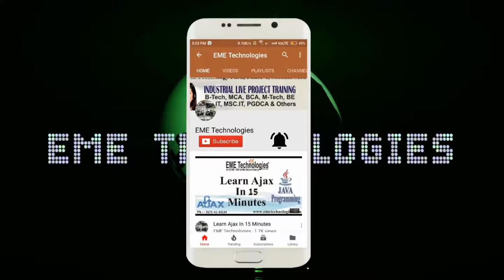Baba Banda Singh Bahadur Engineering College Fatehgarh Sahib Student Feedback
trk=hp-identity-photo